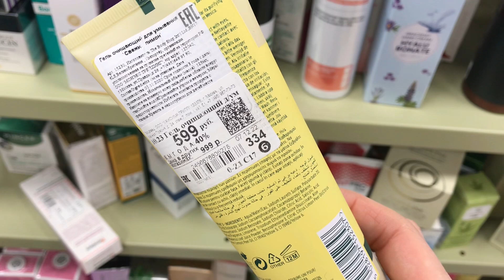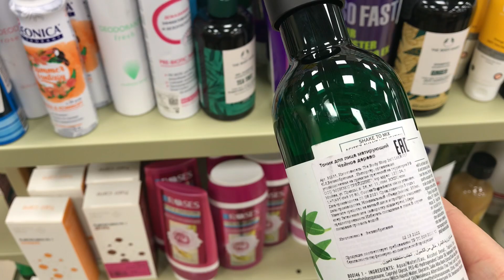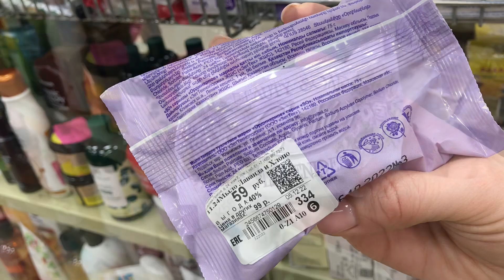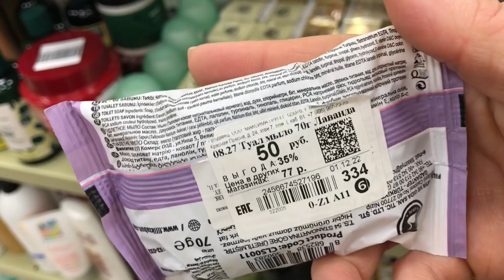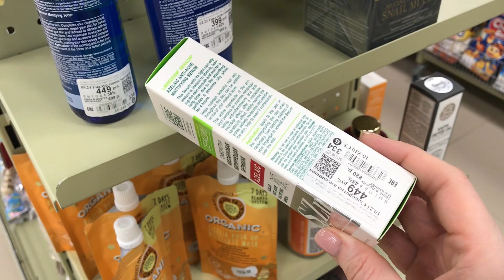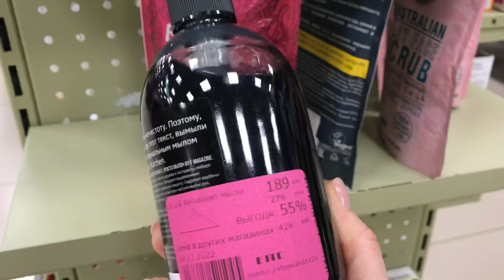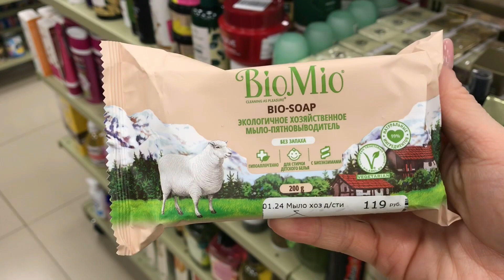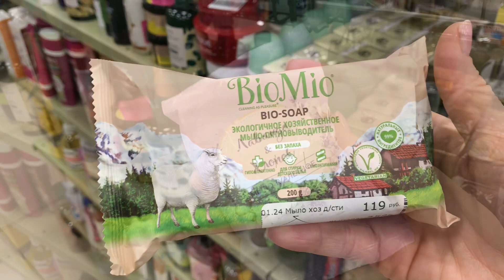Магазин Фамилия | ВАУ!!! The body shop в Фамилии| французское мыло | BioMio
В этом видео обзор Косметики в магазине Фамилия.
The body shop, Французское мыло и много других Бьюти товаров.
Обзор магазина снимала г. Екатеринбург ТЦ КТЦ Алатырь.
Устраивайтесь поудобнее будет много интересных находок☕️